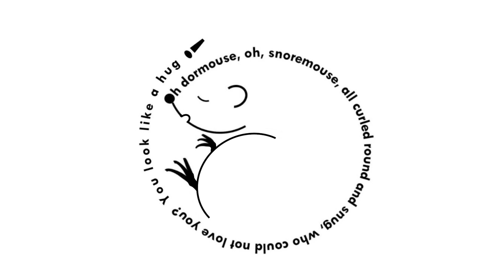Dormouse, an animated poem.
An animated shape poem.